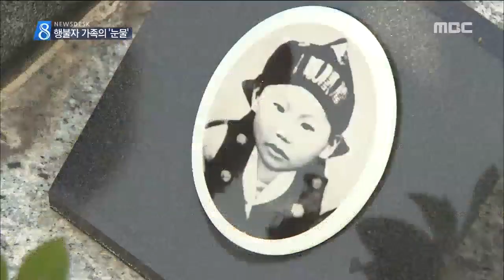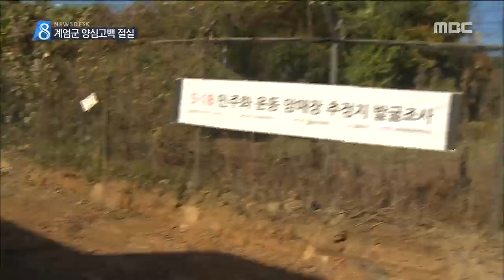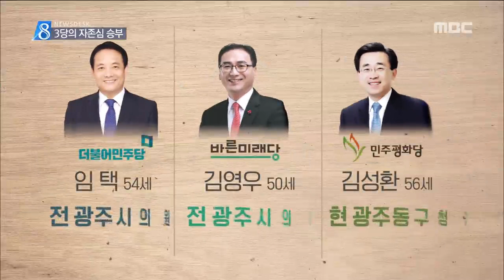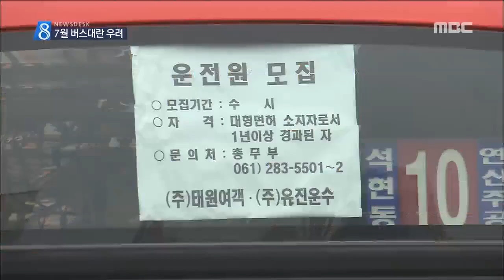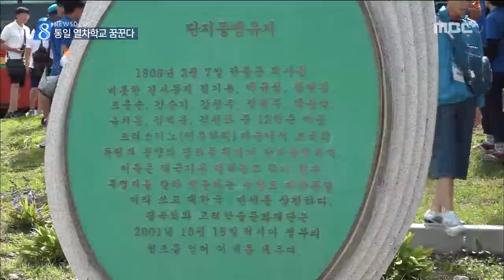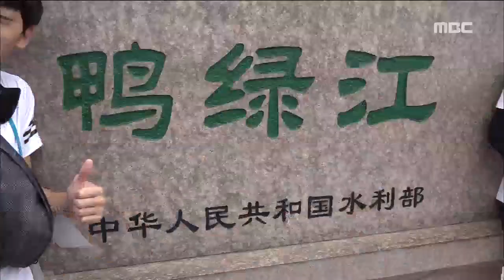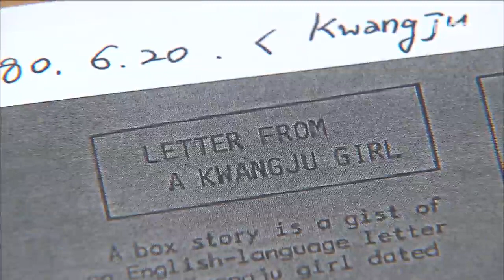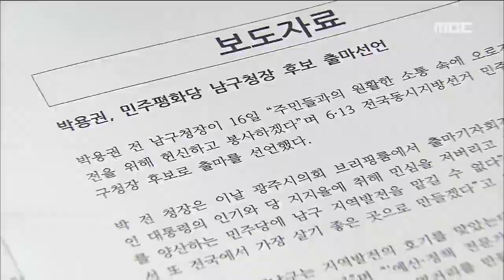[뉴스데스크]뉴스데스크 다시보기2018.05.16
5.18 때 행방불명된 피해자 가족들은
 혹시라도 살아있을 지 모른다는 막연한 희망과,
시신이라도 찾고 싶다는 간절함 사이에서
 두 배의 고통에 시달리고 있습니다.
5.18 때 계엄군이 시신을 암매장했다는
 의혹은 잇따르고 있지만
 발굴 조사는 성과를 내지 못하고 있습니다.
광주 구청장 선거 가운데
 동구만 유일하게 세 정당의 후보가 나왔습니다.

자존심을 건 승부가 예상됩니다.
오는 7월부터 노선버스 기사에 대한
 근로 시간 특례가 폐지되면서
 전남지역 노선버스 운행에도